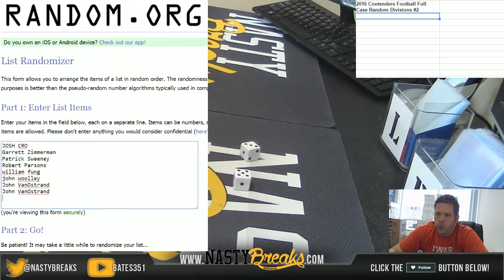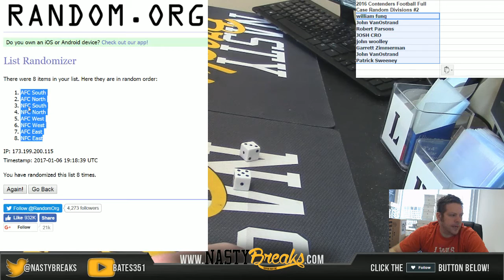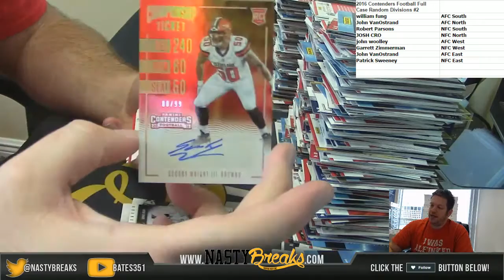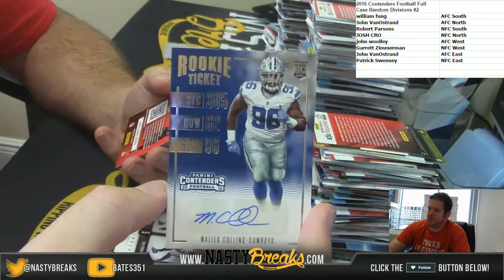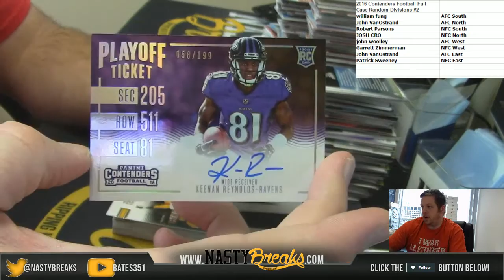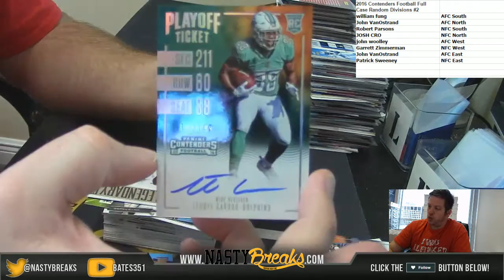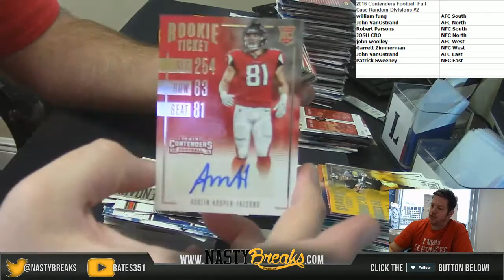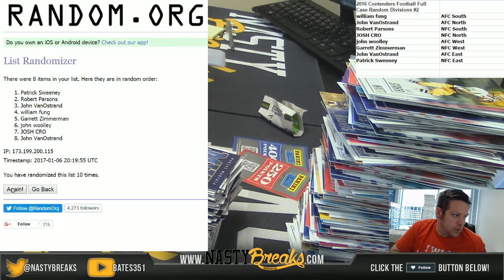1 6 16 2016 Contenders Football Full Case Random Divisions #2